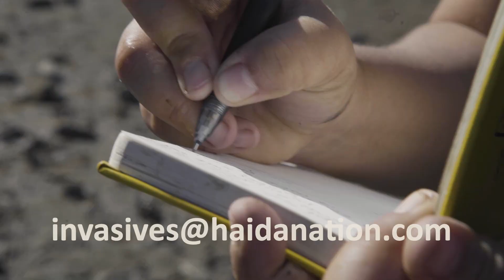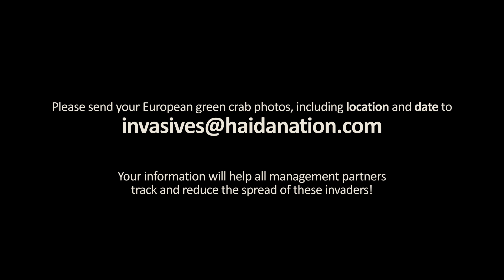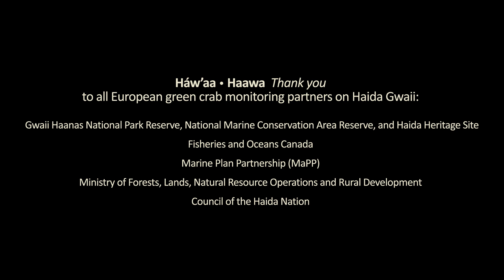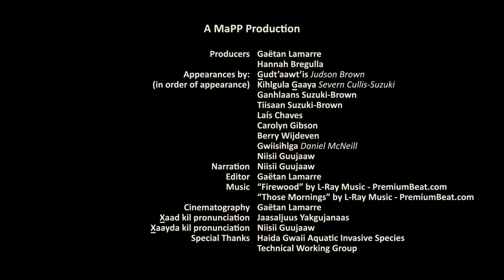All Over The Haida Gwaii MaPP - Invasive European Green Crab Short Film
After invasive European green crabs were discovered on Haida Gwaii in the summer of 2020, a busy field season started to assess how far this invasive species has spread. Learn more about how the Council of the Haida Nation, the Province of BC and partners are responding to this invasion, how you can identify the European green crab and report your findings.